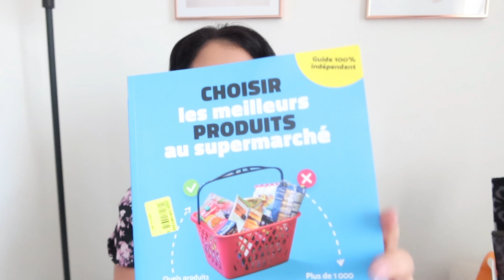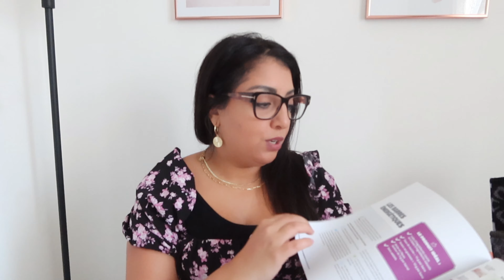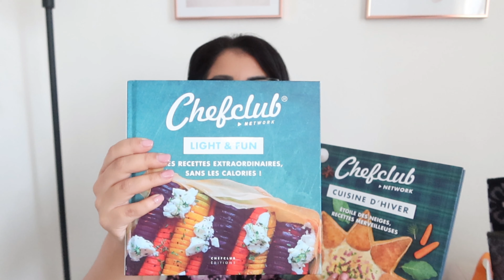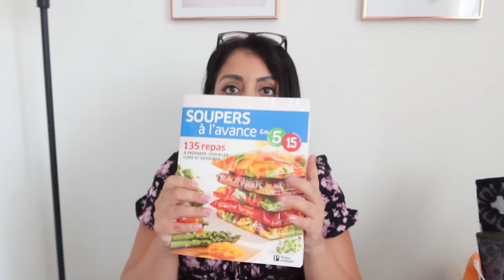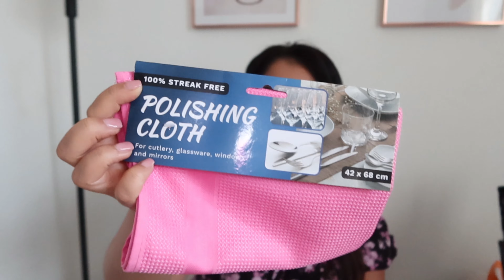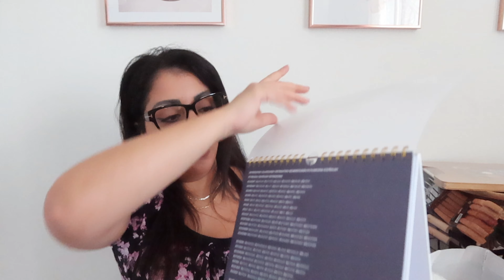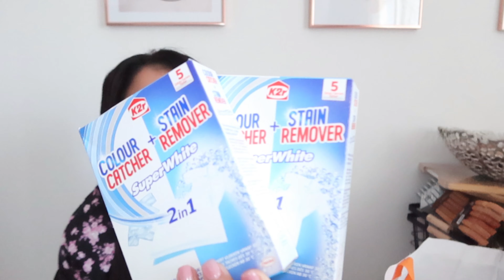Mega Gos Haul Action & Noz , plein de produits pratiques 😊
✉Contact pro:
📷I N S T A: AZIZA.KD

MAROCAINE
ORGANISATION
MENAGE
RECETTE
Haul course
VLOG famille
ROUTINE
MAISON